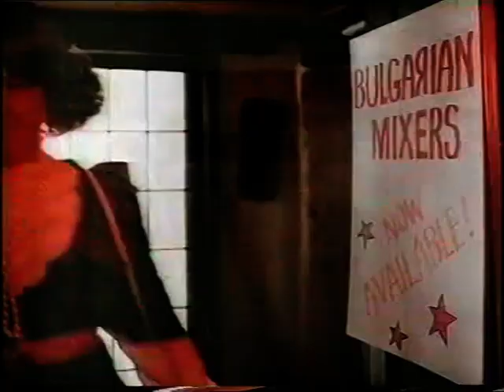Schweppes 1989 Nz Lol